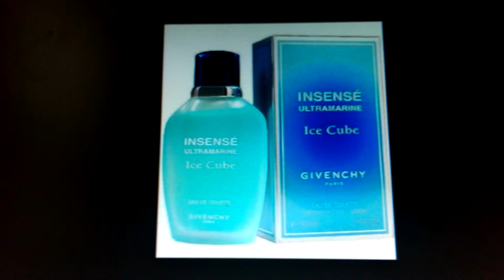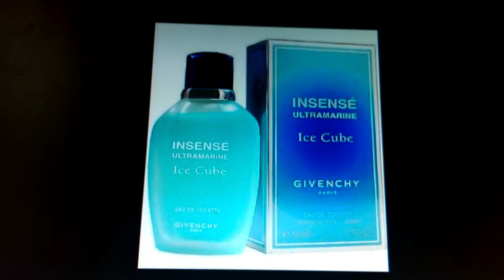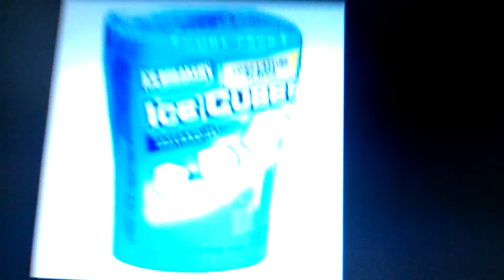Story time with PMX. This work ?